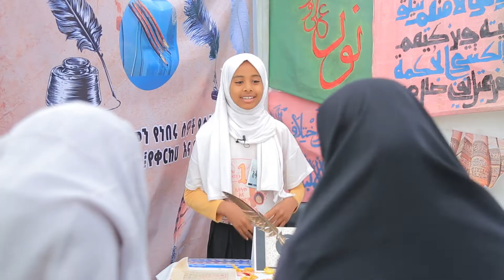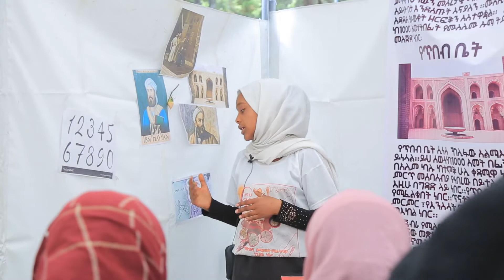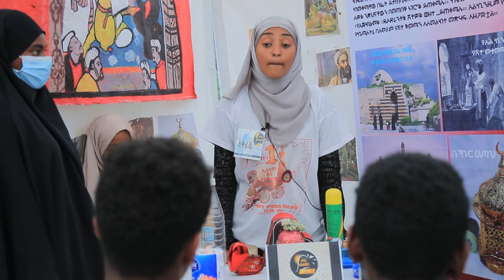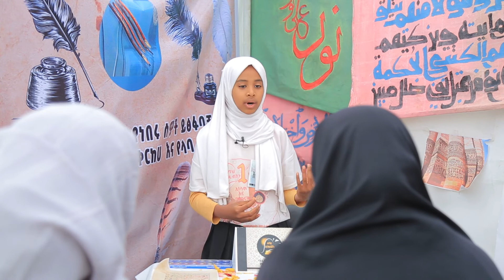ብእርን ለመጀመሪያ ጊዜ ማን ፈጠረ? በአወሊያ የቀረበ የኢስላማዊ ስልጣኔ ኤግዚቢሽን|| ብሩህ ልጆች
ተወዳጁን የብሩህ ልጆች ፕሮግራም ዘወትር እሁድ ጠዋት ከ 3:00 ጀምሮ በሚንበር ቲቪ ይከታተሉ።
በተጨማሪም በድጋሜ ዘወትር ሃሙስ ከ 11:00 ጀምሮ
በሚንበር ቲቪ ይቀርብላችኋል!
በተጨማሪም ከታች ባሉት አድራሻዎች ይከታተሉን፡-